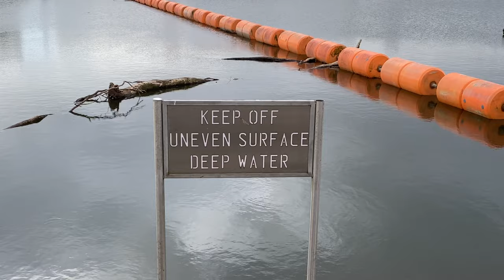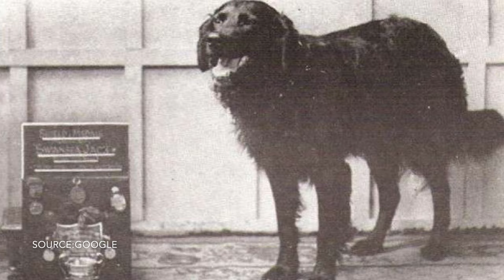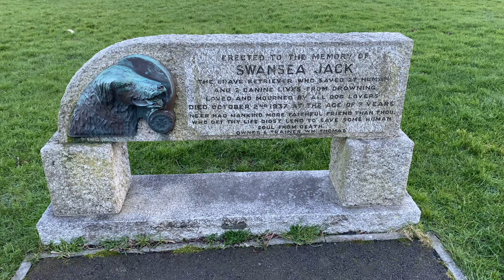The Story of Swansea Jack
Dylan Hopkins and myself explore the story of Swansea Jack.

Due to William Thomas (Swansea Jack’s owner) being illiterate, there are very few official accounts. Therefore some stories may differ to what you may have heard, as most of them have been passed down generation to generation.

For similar videos around Swansea, why not watch my A bit of history about Gower series.